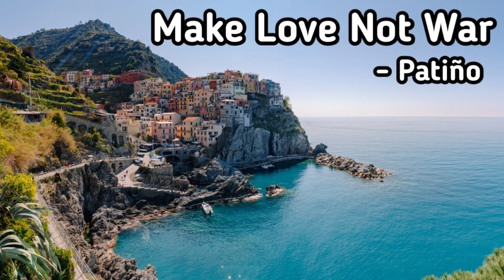Make Love Not War - Patiño / Most Popular Music ❤️/ No Copyright©️/[Copyright Free Music🎶]